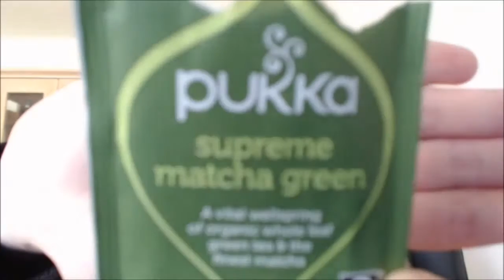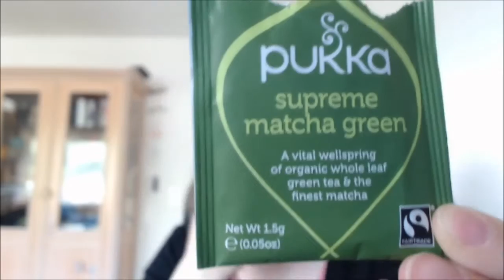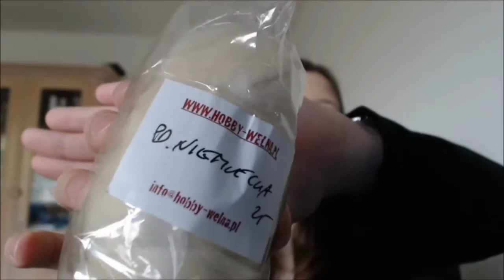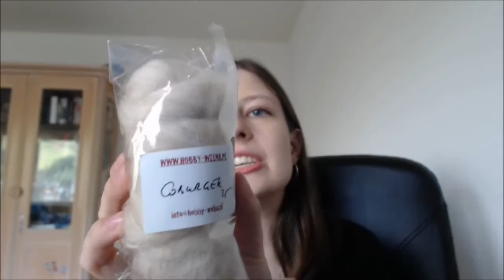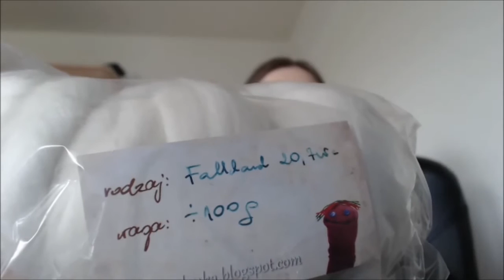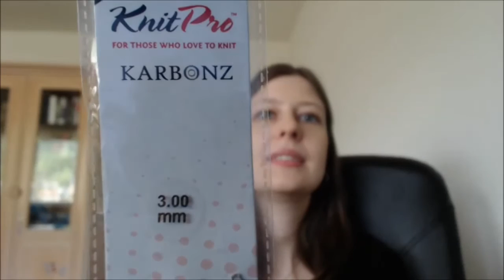Wolff&Schafe episode 17 - Birthday Treat Yourself!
Episode 17. Birthday Treat Yourself!

Ravelry: Wolffowna

Fiber shops:

- there's an English version, click on the British flag in the top right corner